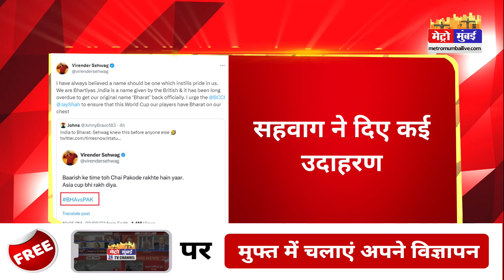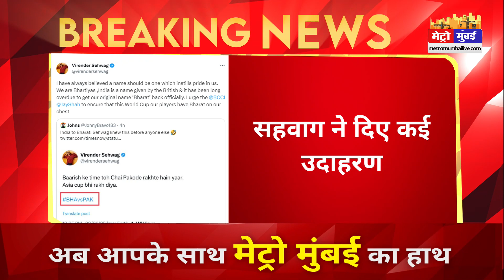सहवाग ने भारतीय टीम की जर्सी पर 'भारत' लिखने की मांग की, कहा- 'इंडिया' अंग्रेजों का दिया नाम